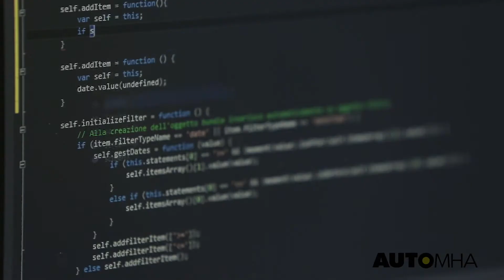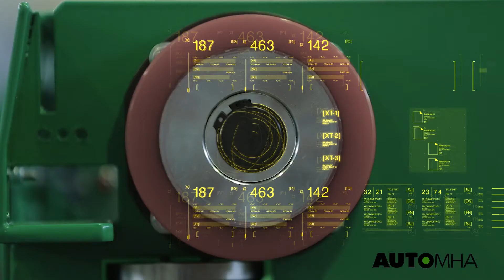CORPORATE VIDEO 2018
2018 Automha S.p.A. company video